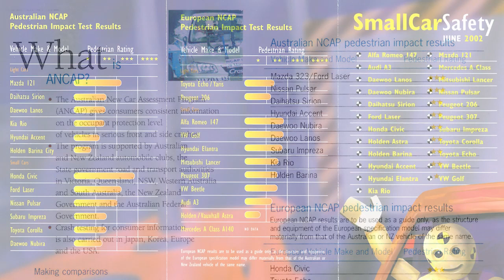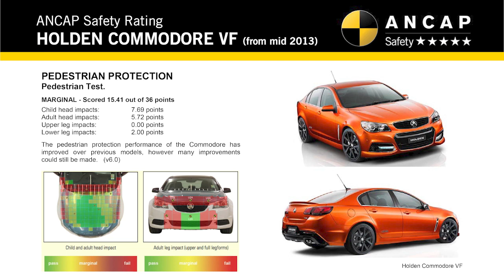Carla Hoorweg - Chief Executive Officer ANCAP